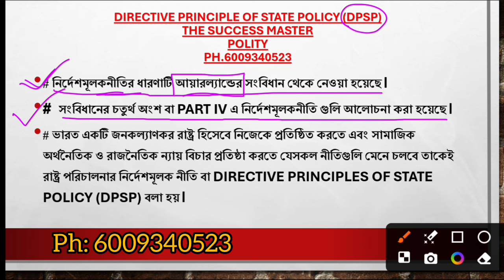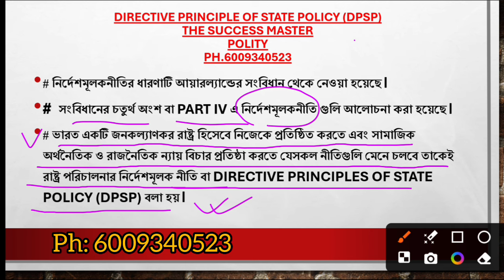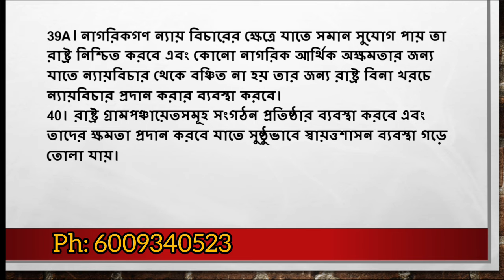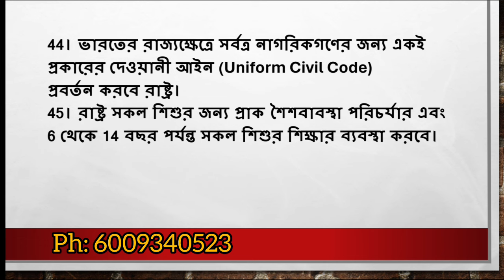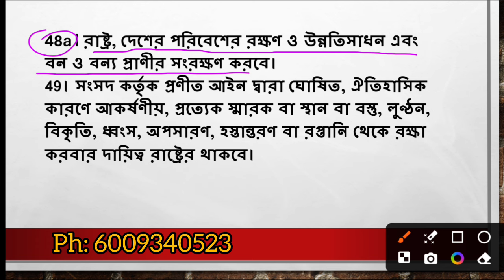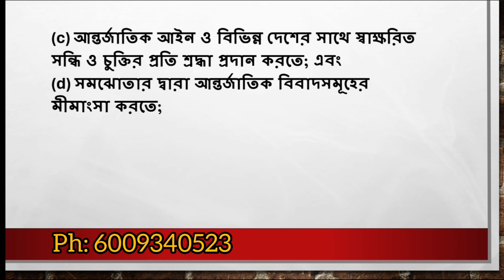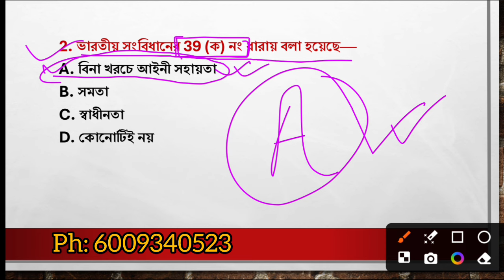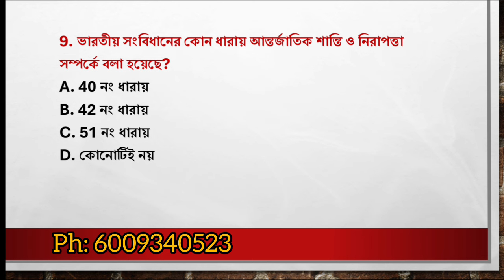DPSP (Directive principle of state policy || Polity || By Susmita ma'am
Playlist:-Geography Playlist playlist Grammar Pedagogy Pedagogy playlist সাহিত্য English literature masterthe success master